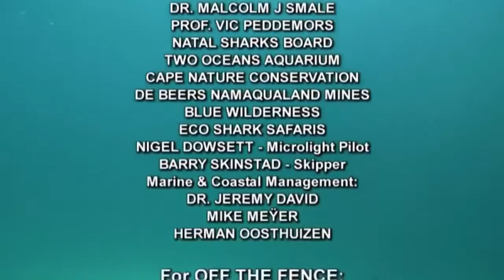Best Documentary 2016 The Mysterious Wild Nature Documentary Must See